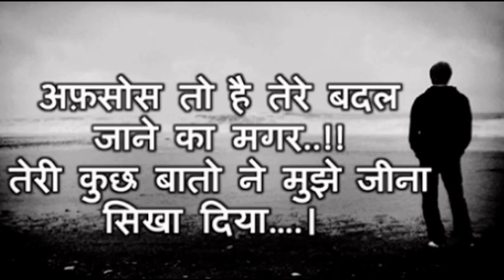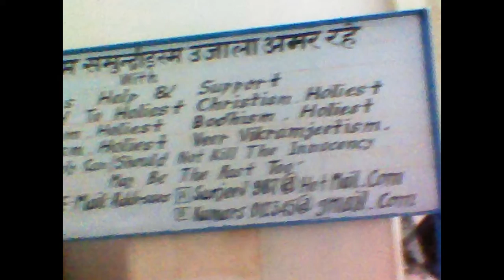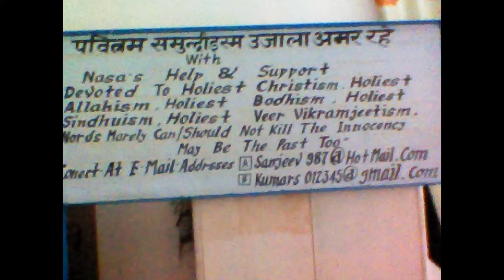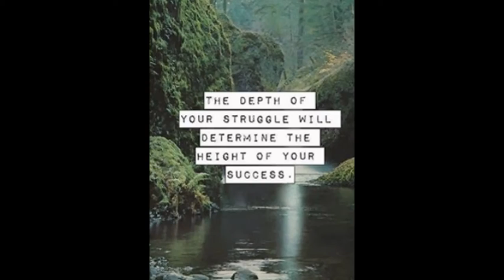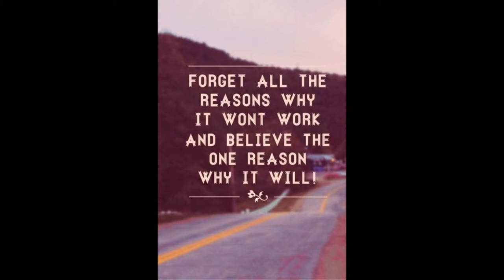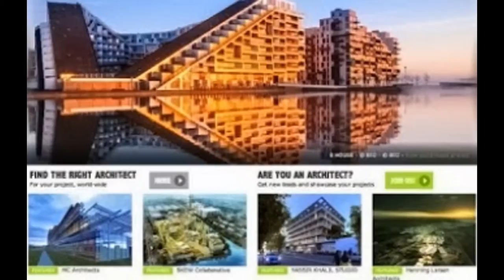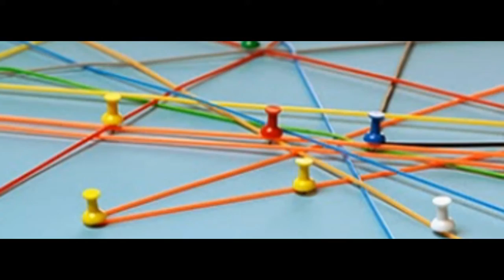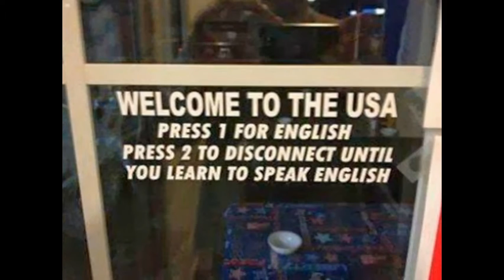CAtchFakeera112BenifitedAs"fakeera112oddestSituationsMaiPaira"BySelfToTheWorld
I created this video with the YouTube showsCreator -CrimesShould be FinishEdByAllMEAns.MuchhhaiAisaVYVAtaKarnaTakiHoliestAllFiveIsmaKabhiBHeeKilledNHoSakai.SarkariGavah,Mukhbir.CrimesByIfFromTheCrimesSarkariGavahShouldbeAsKilledByallMeans.TectsCrimesSoWealthy,ugliness.Sanjeev112:jatsChhatranioKeeUgSdatJang"BhangiKoChodo"mr.Balmiki,mr.TulsidasWereTheBhangis.TheRamayansWriters.